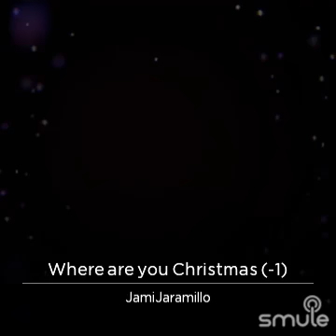Where are you Christmas cover - Jami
I found this awesome recording of "Where are you Christmas (-1)" on Smule